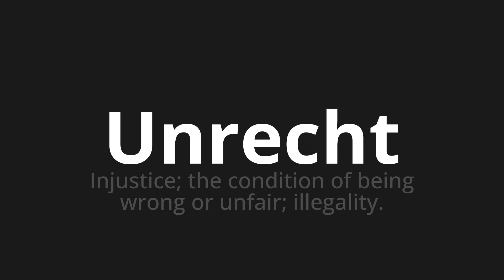How to pronounce Unrecht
Master the Pronunciation of 'Unrecht which means wrong' - which means : In justice;The Condition of Being Wrong Or unfair;Illegality. 📝 with @PronunciationGerman 🎓🗣️ - [Your Guide to German]

Learn to pronounce 'Unrecht' perfectly in German with our easy and engaging tutorial by @PronunciationGerman! 📖📽️ In this comprehensive video, we provide you with native speaker examples 🗣️👂 and phonetic breakdowns 🎵 to ensure you get the pronunciation just right.

How to say Wrong in German